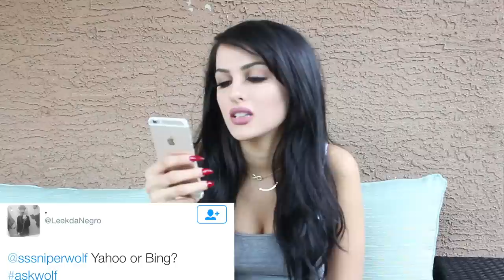Ask Wolf #126 - Hooking Up, Drifting, Toe Cam, My Job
Ask Wolf #126 - Hooking Up, Drifting, Toe Cam, My Job, Black Ops 3 and more! I read all of your comments so make sure to ask me questions below for the next Ask Wolf! Almost 3rd Prestige on Black Ops 3... Follow on twitter